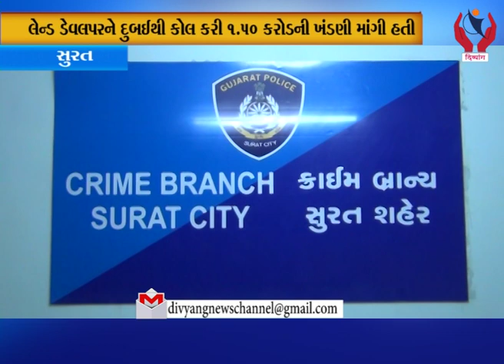Surat l છોટા શકીલના સાથીદાર અહેમદરઝાની સુરત ક્રાઇમ બ્રાન્ચે કરી ધરપકડ કરી l Divyang News